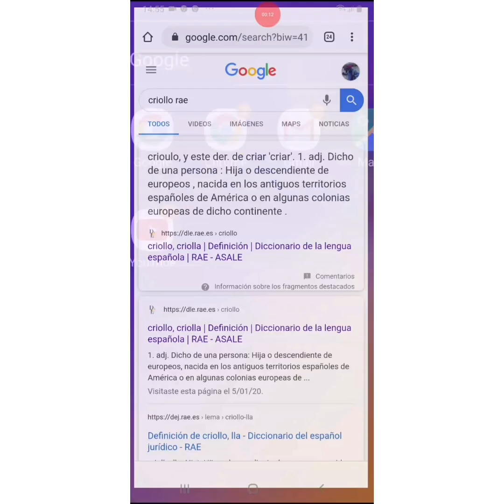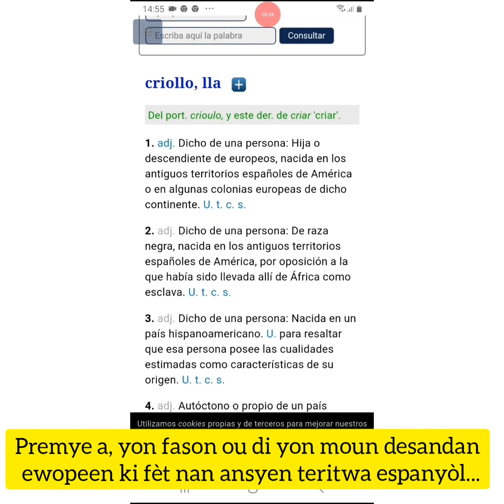COSAS que te SORPRENDERÁN del idioma HAITIANO...